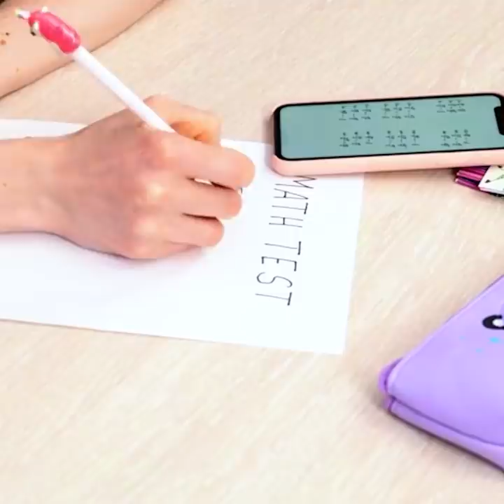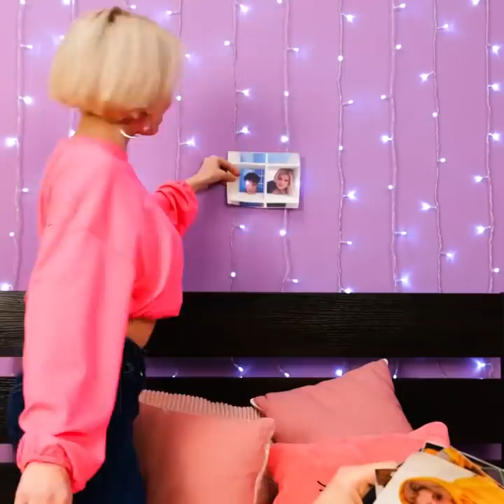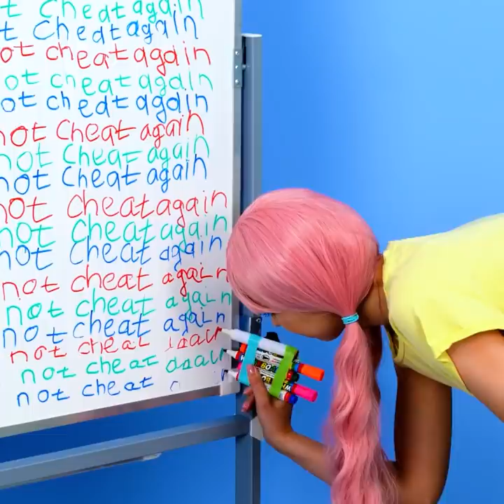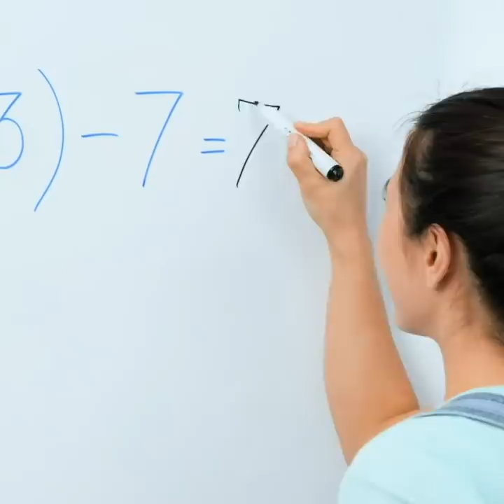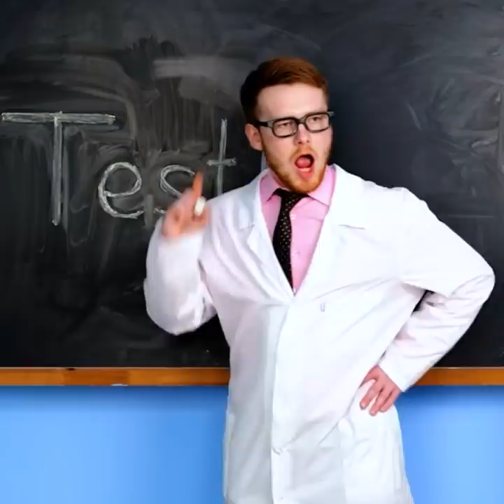Unexpected Hacks With School Supplies And Funny Cheating Tricks That Might Be Useful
TIMESTAMPS:
00:00 Hot glue pencil eraser
00:50 Pencil bag decor for your crush
02:00 DIY cake earrings
02:46 Glitter liquid pen decor
03:32 Spiderman phone case